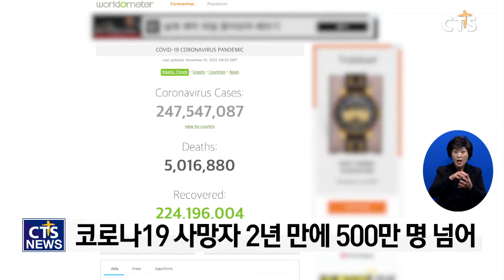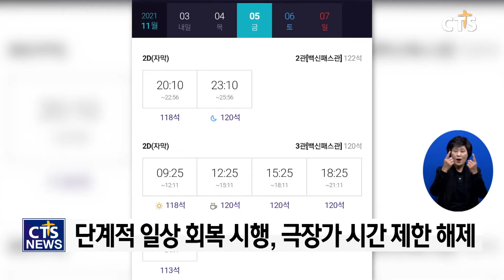[사회 / 12월 중순부터 마스크 착용 부분적 해제 검토] 소셜브리핑 크리스천을 위한 세상보기 (김효경) l CTS뉴스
한 주 동안의 주요 이슈를 살펴보는 [소셜브리핑 – 크리스천을 위한 세상 보기]입니다.

전 세계 코로나19로 사망한 인구가 500만 명을 넘어섰습니다.

국제 통계 사이트 ‘월드오미터’에 따르면 지난 달 31일 기준 코로나19로 사망한 사람은 약 501만 명으로 나타났는데요.

누적 확진자수도 약 2억 5,000만 명에 육박한 것으로 조사됐습니다.

국가별 사망자는 미국이 약 76만 6000명으로 가장 많았으며, 브라질과 인도, 멕시코가 뒤를 이었습니다.

12월부터 부분적으로 마스크를 벗을 수 있을 것이라는 전망이 나오고 있습니다.

중앙방역대책본부는 ‘단계적 일상회복 이행계획’을 통해 1일부터 시작한 1차 개편은 현행대로 마스크 수칙을 유지하고, 2차 개편 때 12월 중 실외에서의 마스크 해제 범위 조정 등을 검토하겠다고 밝혔습니다.

단계적 일상회복 시행과 함께 극장가도 다시 활기를 찾기 위한 노력이 이어지고 있습니다.

정부 당침에 따라 영화관의 운영시간 제한이 해제됐으며, 백신 접종을 완료했다면 영화관 안에서의 거리두기 없는 관람과 음식물 섭취가 가능한데요.

일부 영화관은 ‘백신 패스관’을 운영하거나 할인권을 배포하는 등 다양한 방식으로 위드 코로나를 준비하고 있습니다.

올 겨울에도 ‘라니냐’가 발생할 가능성이 크다는 분석이 나왔습니다.

‘라니냐’는 동태평양 적도 지역 바닷물 온도가 평년보다 0.5도 낮은 상태가 5개월 동안 지속되는 현상입니다.

라니냐가 발생하면 그해 겨울에 한파가 나타날 가능성이 높은데요.

세계기상기구는 12월부터 내년 2월 사이 라니냐가 발생할 가능성을 60%로 내다보고 있으며 라니냐가 발생하면 우리나라의 겨울기온이 평년과 비슷하거나 낮을 것이라는 전망이 나오고 있습니다.